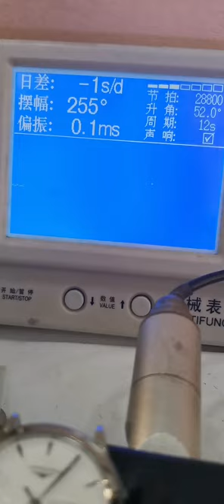Be a sentimental watch repairer Longines watch double calendar display, this white plate is too bea